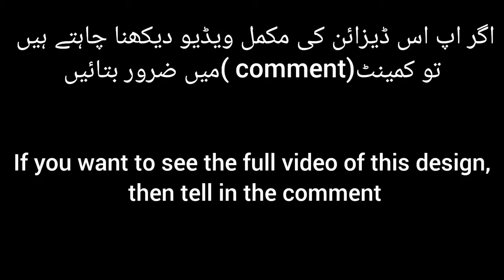How to make Embroidery Design|aari work design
embroidery#fabric painting#videos#youtube
channel#floral design#applique work

Beads  Embroidery Basic Stitches For Beginners Hand Embroidery (beads work) tutorial

Fabric painting on different types of  clothing
Handmade painted shirts
Handmade Thread Embroidery
cystals work
Making 3D Flowers the easy way for dresses
How to make embroidery mirror frame
Free hand painting
Shirt design with beads
Easy  tricks
Beads embroidery designs
Golden Fabrics painting